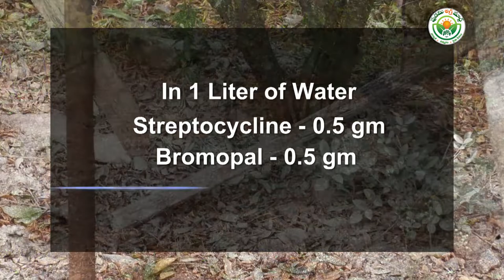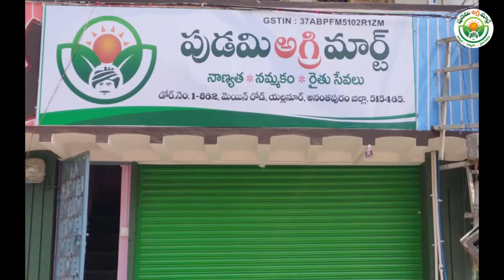bacterial blight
bacterial blight of pomegranate# What are the symptoms of bacterial blight?# How do you control bacterial blight?# What is the primary source of pomegranate bacterial blight?# How do you treat a bacterial infection in plants?# How do I know if my plant has a bacterial infection?#